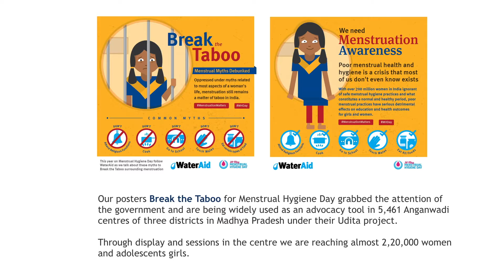WaterAid India: Flashback 2015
The year 2015 has been an exciting year for WaterAid India. A look at the key highlights of our work during the year.